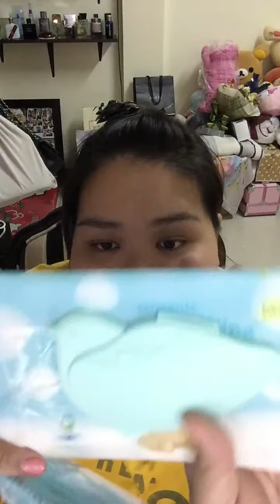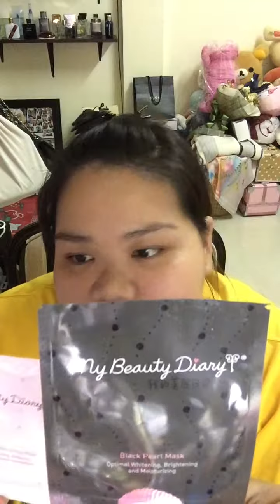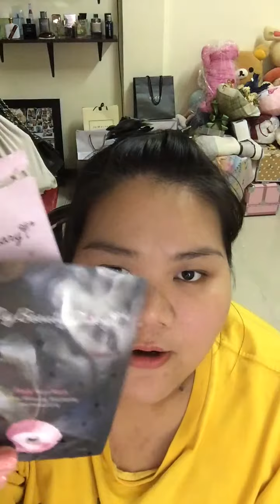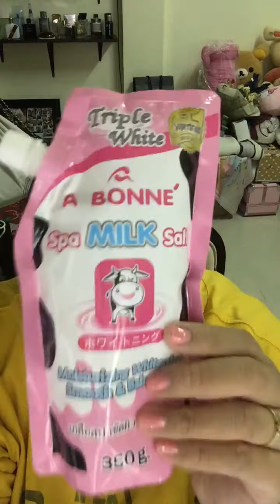รีวิว ของที่ใช้หมด จนหยดสุดท้ายEp.1 2015 ByAP/43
สวัสดีคร้า เพื่อนๆวันนี้ก็หอบของ1 ตะกร้ามารีวิว ใช้หมดจดนะคร้า ที่ชอบเเละไม่ชอบ ไปดูกันคร้าว่ามีอะไรกันบ้าง